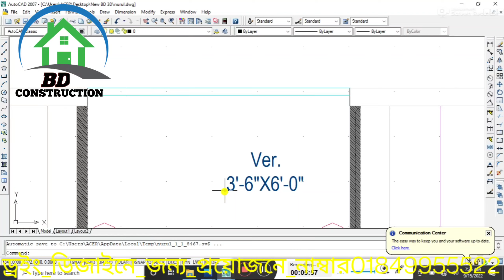ছোট জায়গায় ৫ বেডরুমের অসাধারণ ডুপ্লেক্স বাড়ি 🏡 Village Low Cost Duplex House Design 🏠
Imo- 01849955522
Office Address :
1 Number Office : , Road-18, Nikunja-2, Khilkhet, Dhaka-1229.
2 Number office : Poduar Bazar Bissorode Comilla
3 Number Office : Darul Fazal Super Market, Bypass, Laksam, Comilla